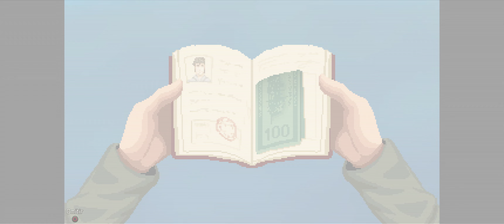Unmetal | PC | Español | #09